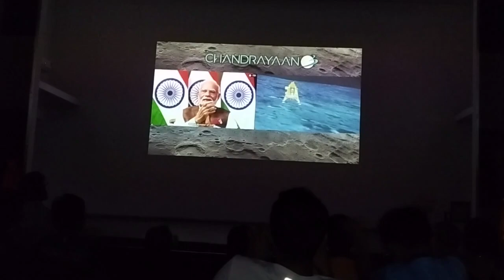आज💁‍♀️ बनाए बची हुई दाल के परांठे, भरवा भिंडी ,फली की सब्जी😋